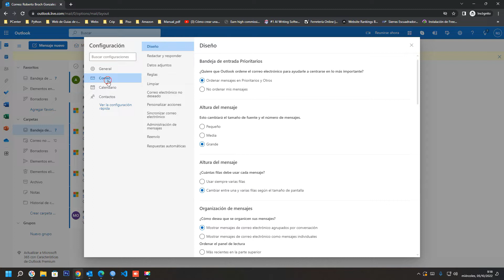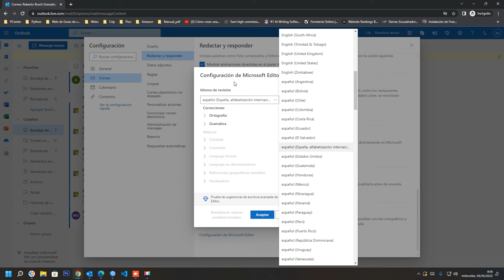Cómo cambiar el idioma de corrección ortográfica en Outlook Online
En el siguiente vídeo se muestra, Cómo cambiar el idioma del corrector ortográfico en Outlook, ¿Cómo se puede modificar el idioma para la corrección Ortografica?